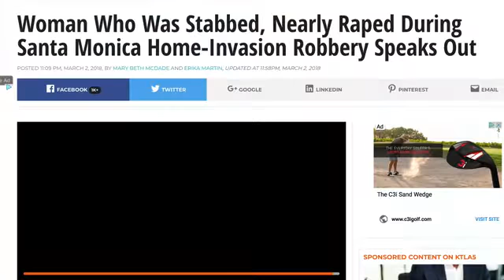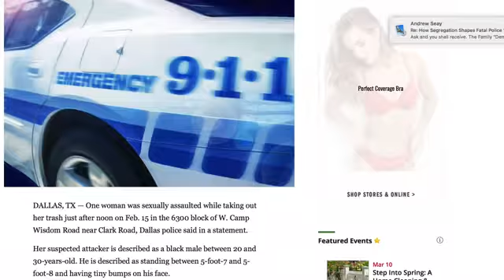Obama's favorite novelist continues waiting for the day when a white man rapes a black woman.